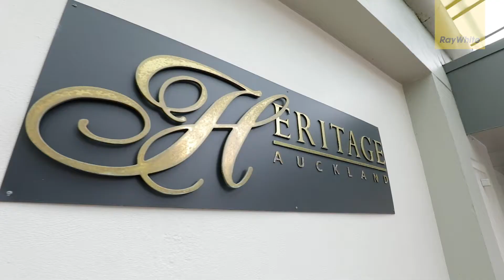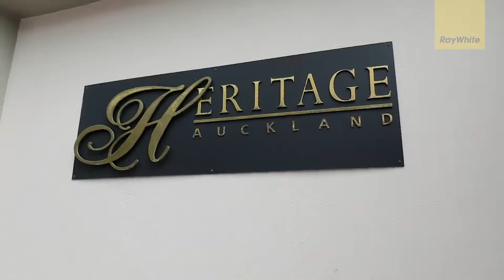705 35 Hobson